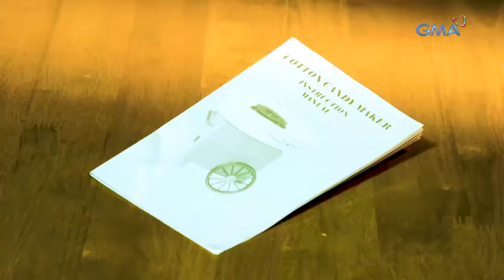AHA!: Presenting mini food makers!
Aired (December 26, 2021): Maliit man ang mga kagamitang ito sa inyong paningin, nakaluluto pa rin sila ng masasarap na pagkain! Subukan ang miniature food machines na aming natuklasan sa video na ito!